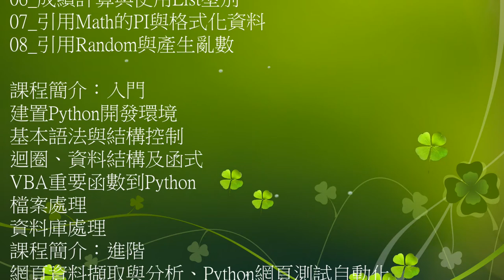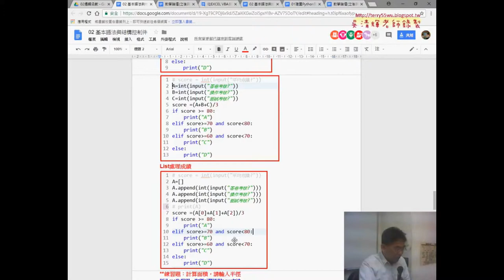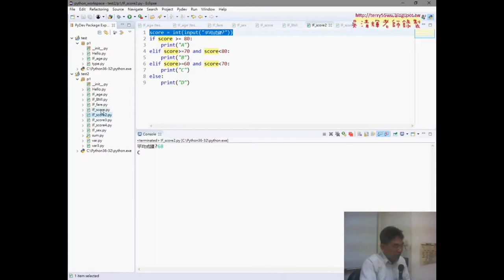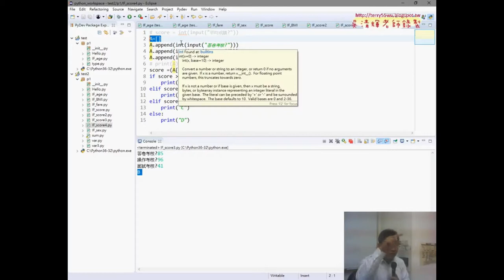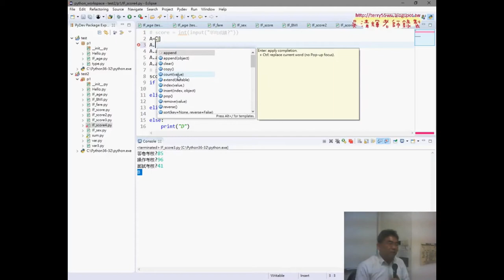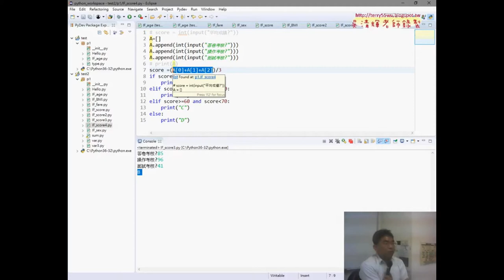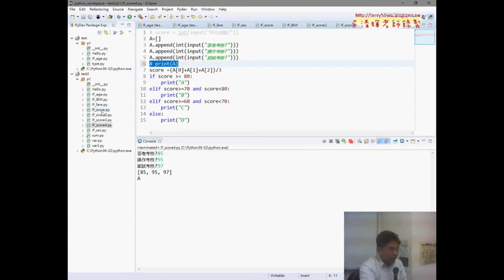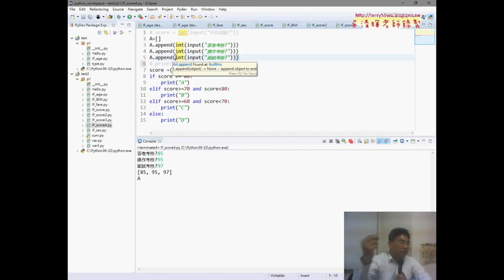06 成績計算與使用List型別